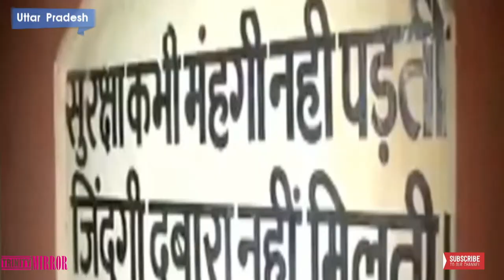Gagan Narang wins Silver in Commonwealth Shooting Championships